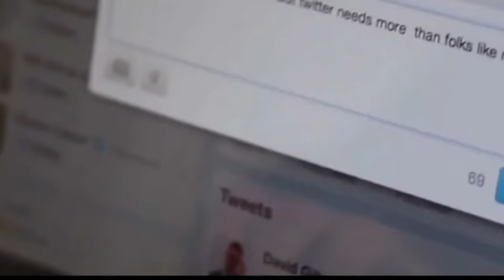EU quiere blindar a Facebook y a Google en el TLCAN